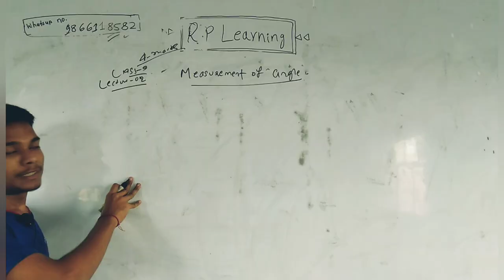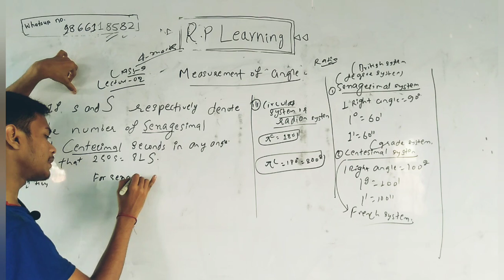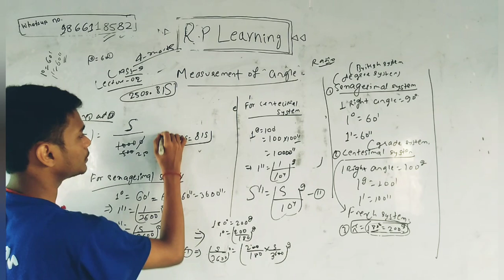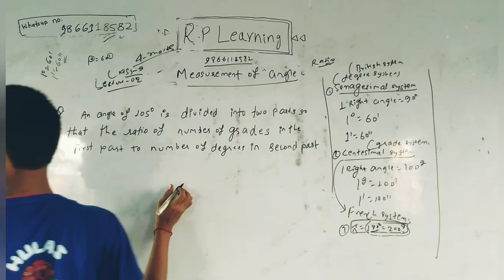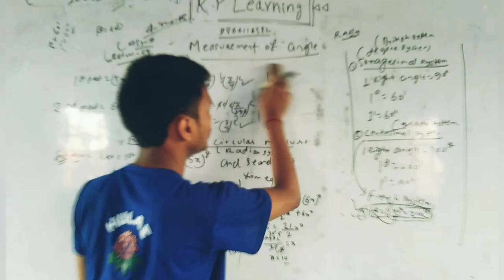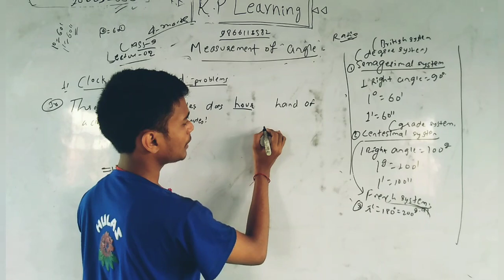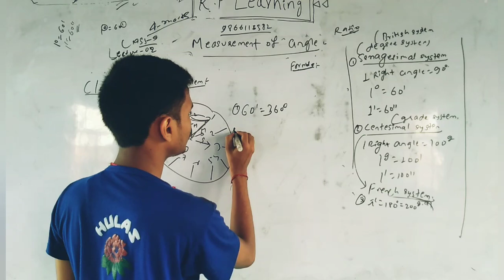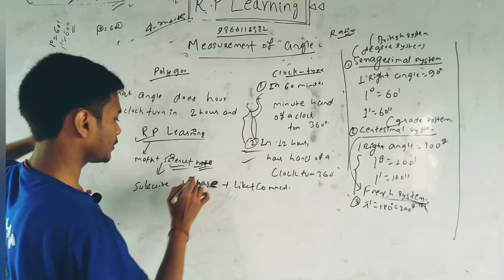Measurements of Angle Part-2 Class-9 ||RP Learning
RP Learning